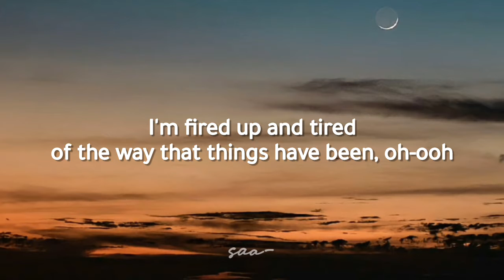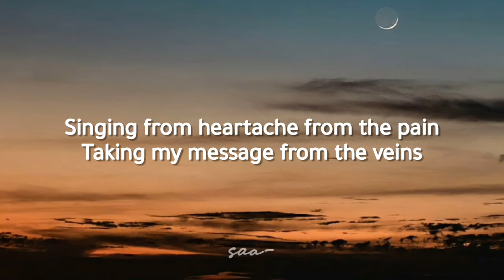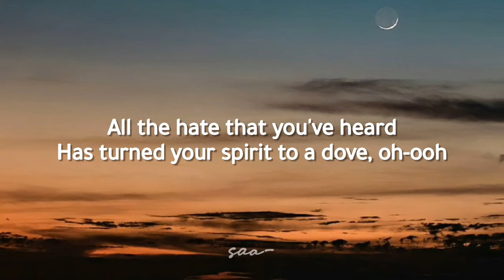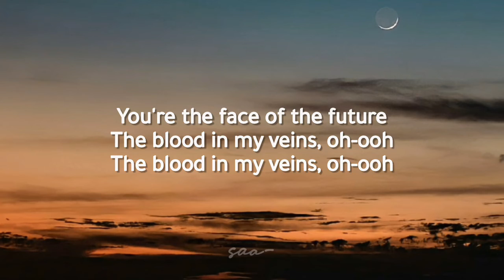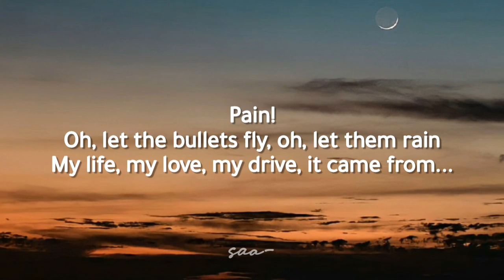Imagine Dragons - Believer (Lyrics)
•Song: Believer 🎵
•Artist: Imagine Dragons
•Album: Evolve